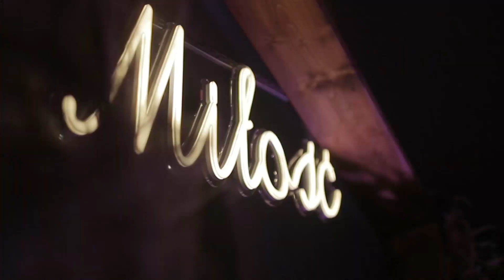Dekoracje sal weselnych. Uroczyste Dekoracje Ewa Lipka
Wykonujemy kompleksowe dekoracje sal weselnych oraz kościołów na ślub. W filmie prezentujemy ściankę w stylu glaumour oraz drewniany heksagram w komplecie z transparentnymi nr na stoły.
Film Chłopakiodfilmu.pl Sala bankietowa Nowa riwiera Zawiercie.
dekoracje weselne realizujemy na terenie śląska , małopolski i woj. świętokrzyskiego. W ofercie posiadamy także fotobudkę lustro. Zapraszamy do obejrzenia naszych pozostałych filmów.